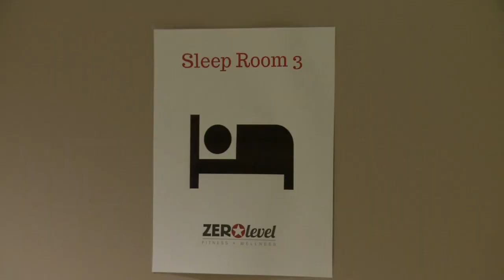LAS: A City Within a City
With many of the same amenities you'd see in a bustling metropolis, LAS is a city within a city.